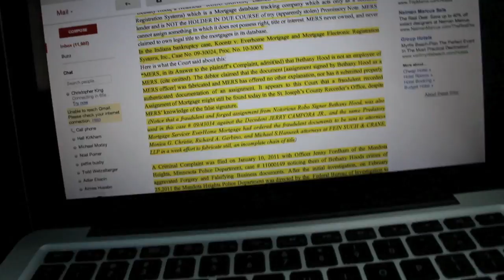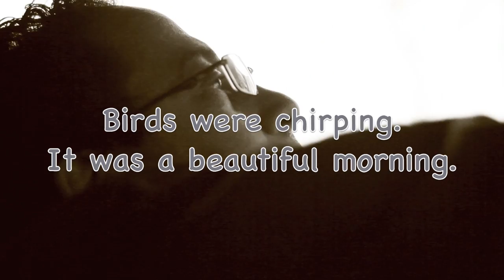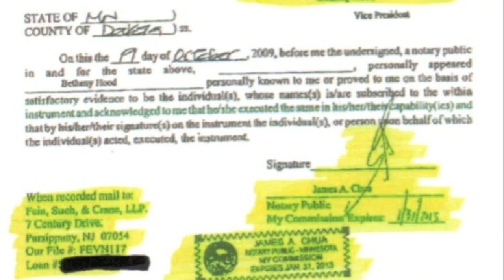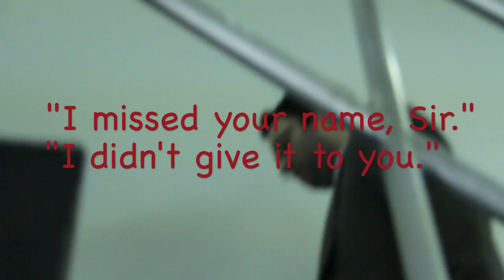Robosigner Bethany Hood and Fein Such & Kahn busted on phone and in person.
KingCast/Mortgage Movies terrify scumbag foreclosure mill with a Canon 60D. A visit to robo-signer foreclosure mill Fein, Such, Kahn & Shepard with a former Mortgage Broker!